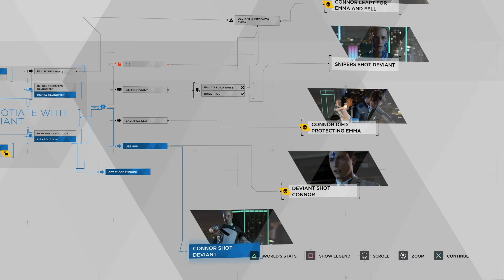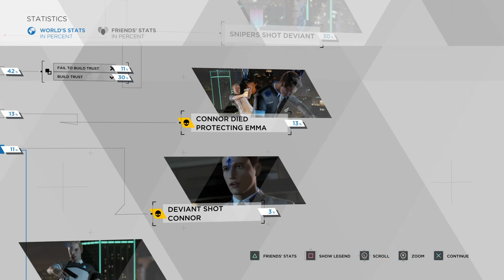Detroit Become Human- The Hostage Demo- All endings